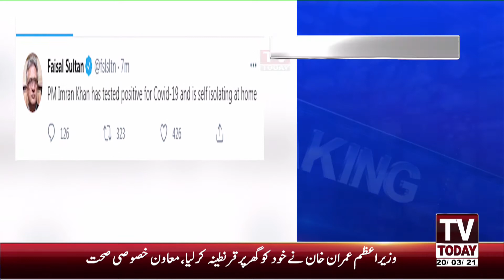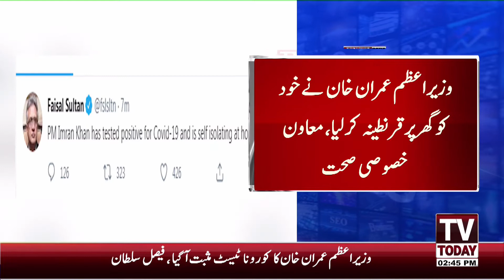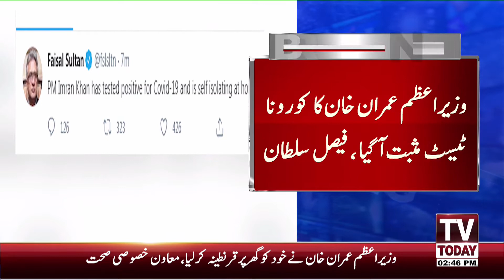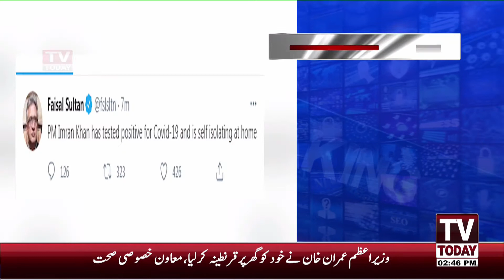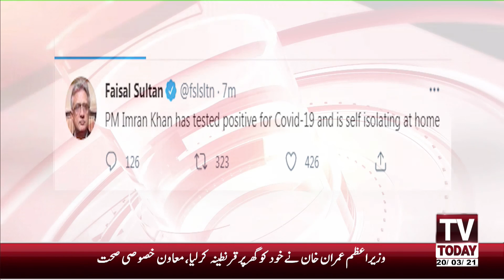Prime Minister Tests Positive for Corona Virus | Tv Today